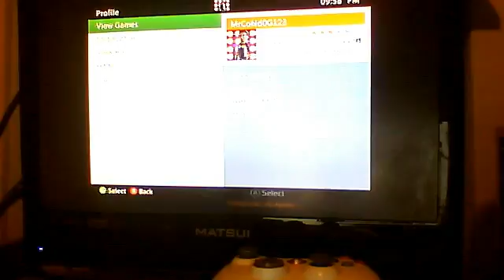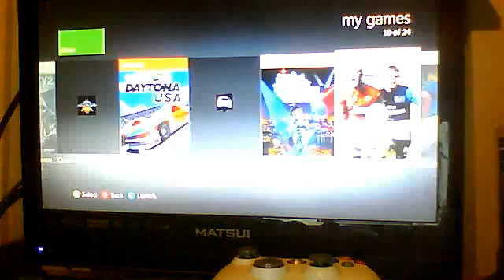xbox 360 crash course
i play crash course on the xbox 360